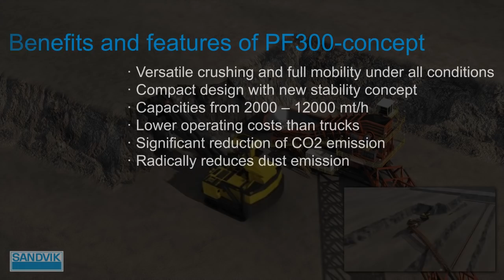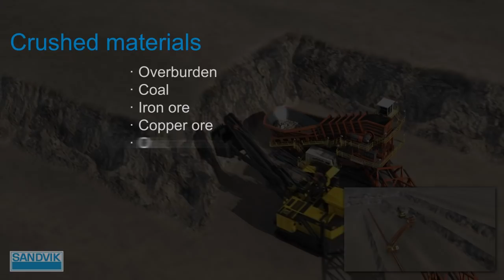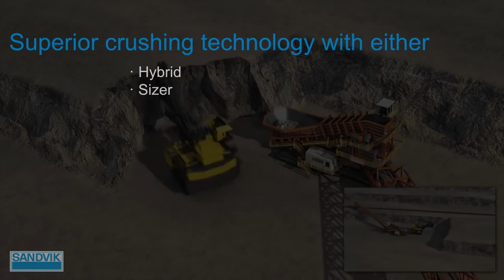PF300 - Essential part of IN-PIT CRUSHING and CONVEYING (IPCC)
The PF300 is a completely new fully-mobile crushing plant with unique and compact design for on-face mining applications which can be equipped with different Sandvik crusher types, for any client's uniquely varied demands.

Main benefits:
* Versatile crushing and superb maneuverability
* Compact design with new stability concept
* Capacities from 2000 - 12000 mt/h (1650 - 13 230 stph)
* Usable for coal, overburden, iron ore, copper ore, oil sands
* Lower operating costs than trucks
* Significant reduction of CO2 emission
* "Complete Sandvik" - a unique composition of genuine components

Major Components
Sandik crusher technology, apron feeder, two pairs of crawler tracks where the crusher load occurs (crusher- and hopper area), discharge of material via uncoupled belt bridge or beltwagon.